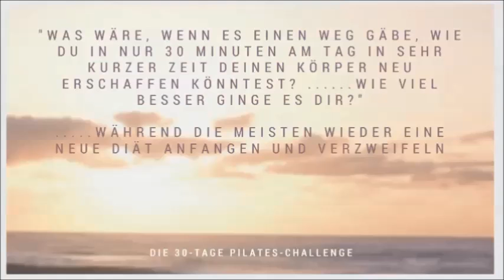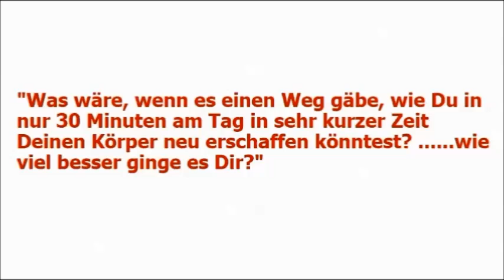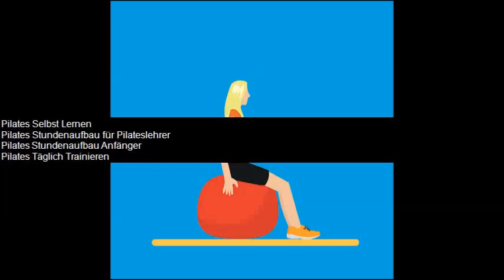Pilates Übungen Bilder